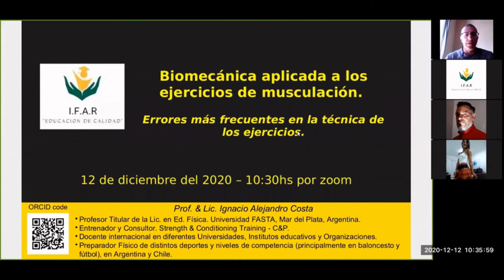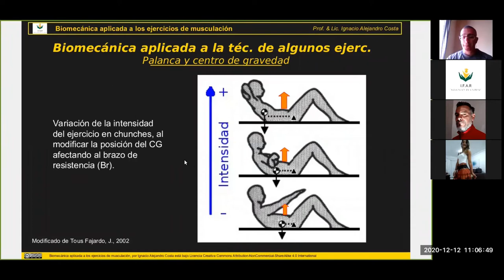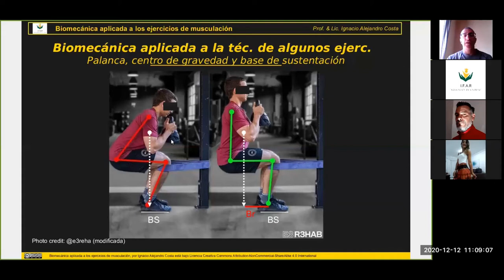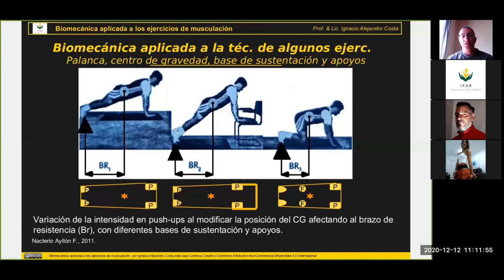Corto: Vectores y Palancas 2°Parte Biomecánica aplicada / Vectors & Levers 2# part App. biomechanics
ES. Breve corto sobre la "Vectores y Palancas Conceptos aplicados al Movimiento 2° parte", que ha sido parte de mi presentación en el Instituto de Formación en Alto Rendimiento (IFAR), sobre "Biomecánica aplicada a los ejercicios de musculación. Errores más frecuentes en la técnica de los ejercicios".@ifar_capacitaciones
EN. Small part about "Vectors and Levers. Concepts applied to Movement 2# part", which has been part of my presentation at the Institute for High Performance Training (IFAR), about Applied biomechanis at strength exercises. Most frequent errors in bodybuilding exercises techniques at gym.